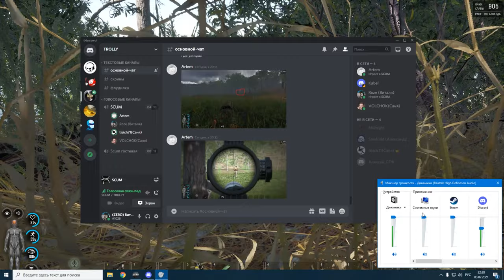SCUM DAY STRESS TEST Часть 2 Уничтожение кепок массовое убийство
Перед историею - сервер на 90 слотов. Цель сервер застроить сервер по максимуму и сделать максимум онлайн для тестирования расинхронов при макс застройке и онлайне, кто хотел всем давали админки после того как застроили сервер его нужно было наполнить игроками и там началась Анархия

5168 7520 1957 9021 приват